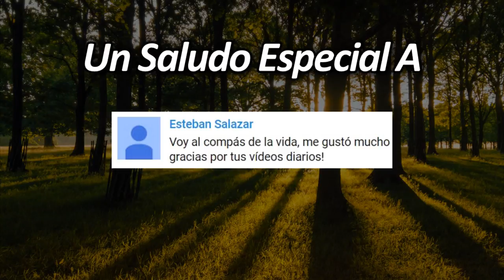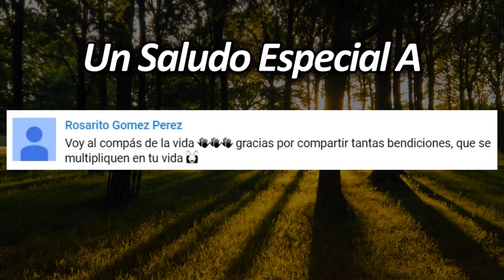[10 de Julio] Palabras de Dios Para Cada Día del Año - Actitud Positiva - Frases Motivadoras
Fuente: Libro "La voz interior"

Fotografo: sagesolar
Nombre de la fotografia: The greatest gold glimmering through the trees